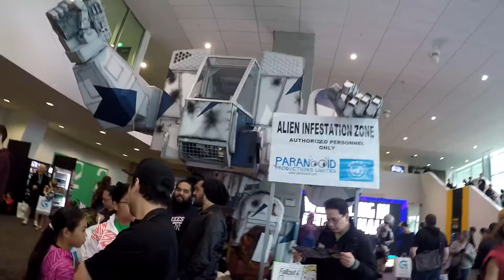Auckgeddon 2015 | Jason Ellis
Once again I hit up the Armageddon Expo in Auckland, New Zealand over Labour Weekend. I saw so much epic cosplay, heaps of cool stuff I wanted to buy, and met some awesome movie and TV stars!

If you're still reading, leave me a comment about your experiences at an expo or convention!